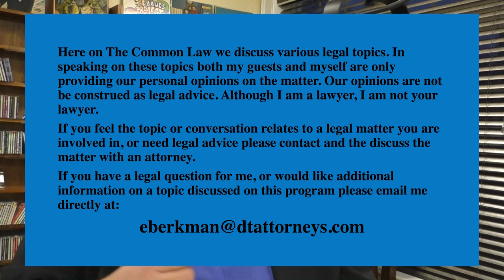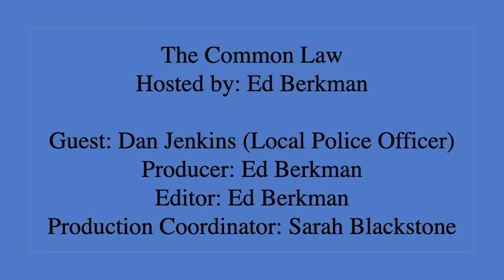The Common Law Episode 2: Featuring guest Dan Jenkins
In this episode of The Common Law, Attorney Edward Berkman has a conversation with local police officer Dan Jenkins, discussing the requirements of becoming a police officer, and the importance of their role in the community and the justice system.

Training & Resources Provided by the Public Access Facilities of PortMedia, a division of the Newburyport Community Media Hub.